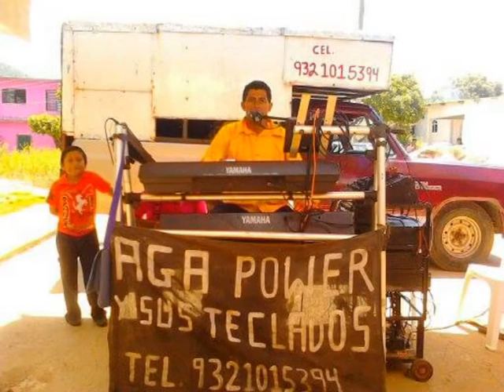AGA POWER Y SUS TECLADOS MARIA JOSE